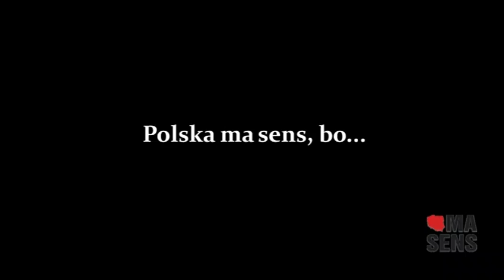1. - Polska ma sens, bo...